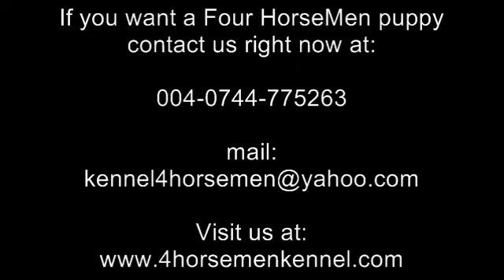Bull Terrier Puppies Available The Four HorseMen Kennel 20 days old D litter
Quality Bull Terrier puppies available at the Four HorseMen Kennel for responsible owners.

Puppies born on June 2nd, 2011
3 females ( 2 coloured, 1 white), 5 males (2 coloured, 3 white).

father: Madjoker Fire Starter (Quest Uriel x Abracadabra Timar Anima Villis)

mother: Giselle Belongs to Wildside (RJCh.Kato del Dolcezza dei Movimenti x RJCh.Siska from Black and White Gipsys)